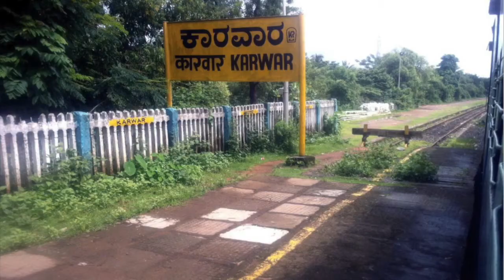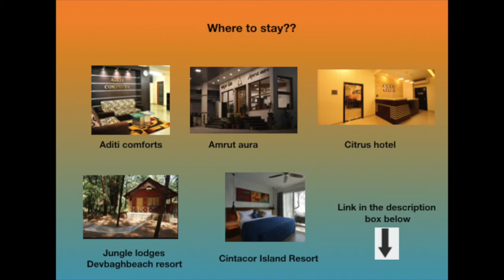karwar a calm beach destination!!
List of hotels

Aditi Comforts- costs around 1600rs per night for 2 people.
AmrutAura-costs around 1800rs per night for 2 people.
Citrus hotel Karwar -costs around 2000rs per night for 2 people.
Sterling Karwar- costs around 2800rs per night for 2 people.
Devbagh beach resort-costs around 12000rs per night for 2 people.
Cintacor Island Resort-costs around 16000rs per night for 2 people.

Swetha lunchhome- Karwar cuisine.
Hotel Amruth-Karwar cuisine,noth indian,south indian.
Hotel shruti sagar-veg restaurent.

TEN THINGS TO DO IN KARWAR
1) Tilmatti Beach trek
2)Explore Beaches
3)Explore the island in the sea eg..Kurumagad island
4)Exploring the island in the river Eg.Kalika temple island
5)Exploring sadashivgad fort
6)Warship museum
7)Karwar rockgarden
8)Karwar Aquarium
9)Paramotoring and water sports
10)Temples visits
Want to read more about karwar?? here is the link to my blog.

Prafull boating center
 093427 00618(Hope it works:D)